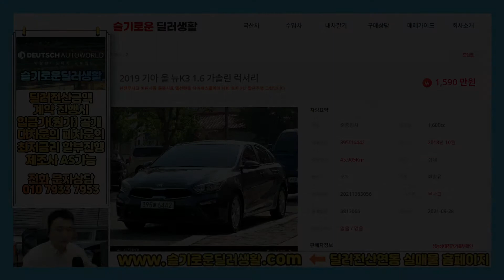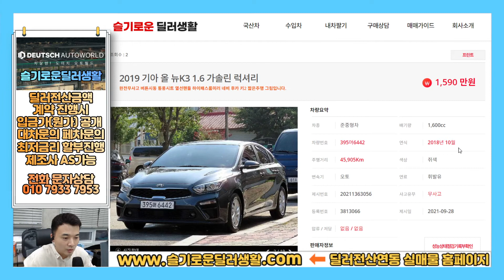(신차급중고차)6442/올뉴K3중고차시세는??/제조사AS가능차량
감사합니다